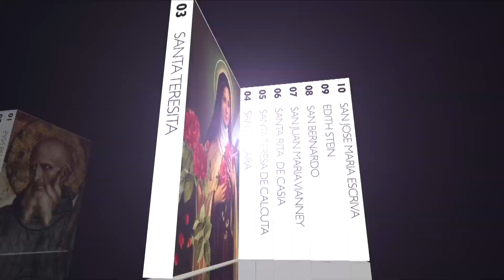✅ SAN JUAN DIEGO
🙏 Pidámosle a SanJuanDiego que nos ayude a tener un corazón limpio para que acojamos lo que la Virgen nos dice que se resume en "Hagan lo que El les diga"🙏